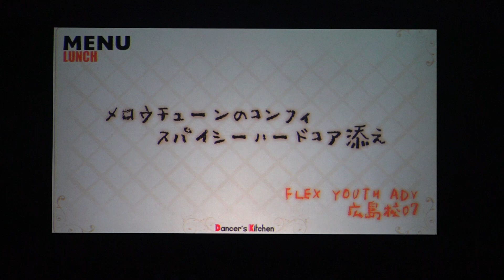FLEX YOUTH ADV 広島校07 by AYAKI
2017.9.3 (SUN) LINK LINK EXPRESS 2017 Dancer's Kitchen
@HIROSHIMA SUNPLAZA
振り付け：AYAKI